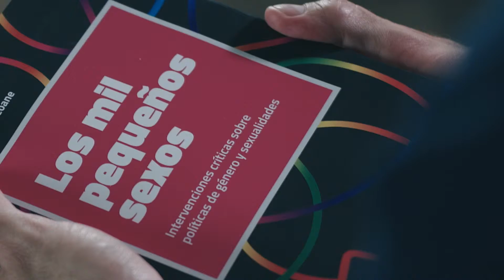Los mil pequeños sexos, por Mariano López Seoane